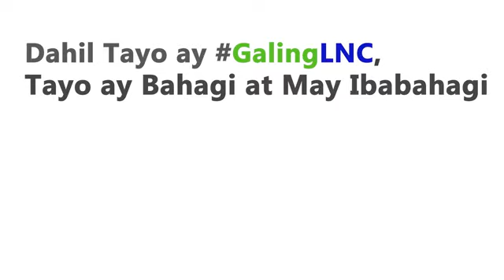💜 LANCASTER NEW CITY 🏡 Brave Project: 1st Grantee of the Kabayanihan Project, Certified GalingLNC!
On this day, we commemorate the heroism of Dr. Jose Rizal, his bravery through his fascinating tales sparked service and love for our country that led to our freedom.

Ngayong araw, nais din naming bigyan ng isang pagsaludo ang Brave Project sa kabayanihang ipinakita nila sa pamamagitan ng pagtuturo at pagbabahagi ng kasiyahan sa mga bata at sa kanilang mga pamilya sa Pulvorista, Kawit, Cavite. Ang kanilang samahan ay naghahangad na makatulong sa “Brave Kids,” mga bata na matapang na hinaharap ang buhay sa kabila ng kahirapan.

Brave Project is the first grantee of the Kabayanihan Project, a Certified GalingLNC!

Like Rizal and Brave Project, may we inspire each other and have courage to do the right thing and to help others in our own special way.

When was the last time you did something brave? Share your stories with us.